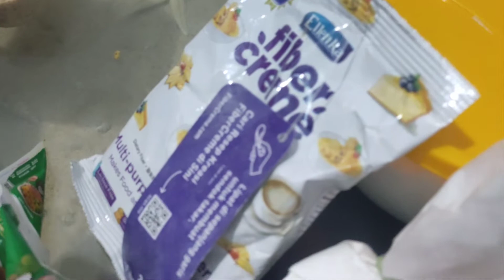Cara mudah buat Jenang Dodol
Resep Jenang Dodol Kukus
250 gr tepung ketan
1 sdm tepung beras
2 sch santan instan
1 sch fiber creme
400 gr gula merah
400 ml air
garam
wijen